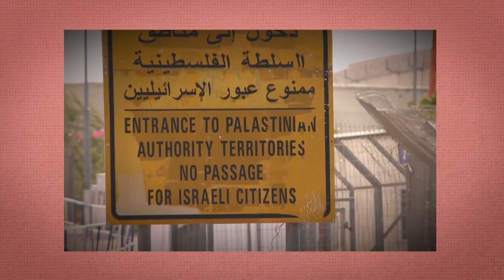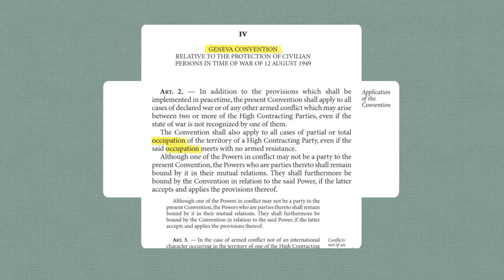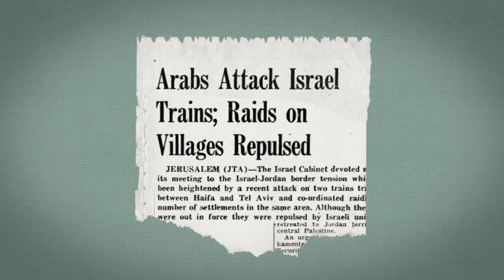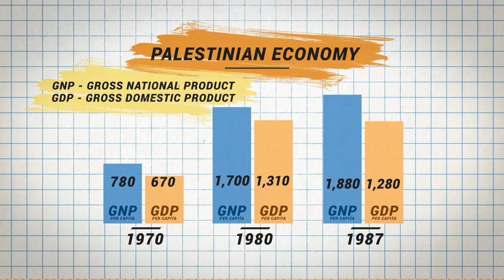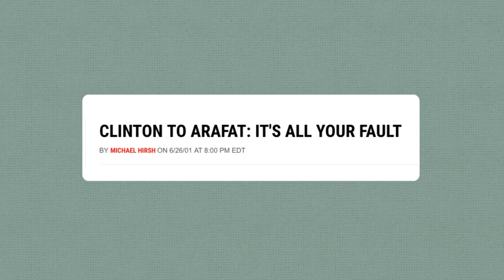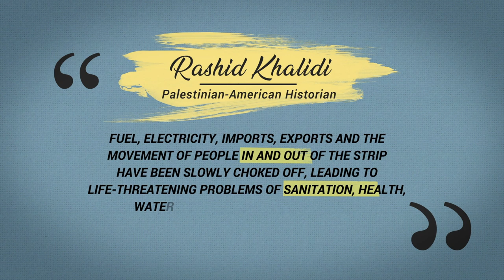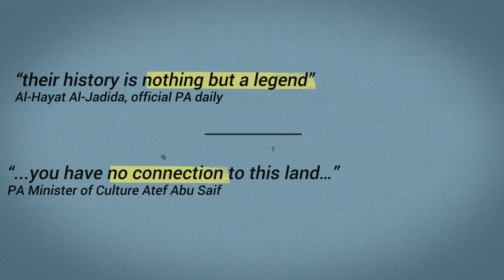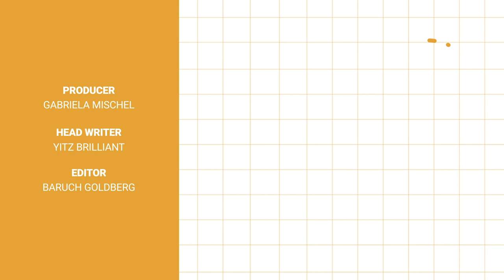Palestinians of the West Bank - Settlements Part 4 | History of Israel Explained | Unpacked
This week, we’re looking at the Israeli settlements from another angle: the Palestinian perspective.

We don’t (and can’t) speak for the Palestinians, and we’re not trying to tell their story. However, to unpack the settlements, we have to consider the Palestinian viewpoint.

To do so, we’re using facts compiled by various organizations and experts, along with first-hand accounts to get a better understanding.

We know you have a lot to say on this subject.

To share your thoughts on this week’s video, drop your reactions below.

Chapters
00:00 Intro
00:57 Recap of creation of the Settler Movement
01:43 What is The Occupation?
02:13 Israeli rejection of the term Occupation
02:27 What do Palestinians mean by the term Israeli Occupation?
03:16 Palestinian Fedayeen, freedom fighters against the Occupation
03:35 The Golden Occupation and economic growth
04:40 Palestinian nationalism, economic disparities, and settlement growth
05:15 Growing Palestinian violence and the First Intifada
05:58 Israeli checkpoints and restriction on freedom of movement
06:30 The 1993 Oslo Accords and recognition of Palestinian governing body
07:08 The 2000 Camp David Summit and the 2nd Intifada
07:48 The Israeli security barrier / Apartheid wall
08:27 Corruption, economic collapse, and loss of life in Gaza
10:10 Corruption, economic hardship and lack of water in the West Bank
10:37 Palestinian rejection of Jewish connection to the Land of Israel
10:56 Palestinian rejection of Israeli "land grab" in West Bank
11:49 Outro

Photo/Video Credit:
flickr/steve evans/daniel lono/Heinrich Boil Foundation Palestine & Jordan/hjl/chicago eye
GPO/Avi Ohayon/Moshe Milner/Steve Evans/Nati Harnik/Moshe Pridan/Yaacov Saar/Tsvika Israeli/Mark Neyman/Maggi Ayalon/Amos Ben Gershom/

THANK YOU TO OUR SUPPORTERS:

Executive Producers:
- Shevi Peters
- Adam Milstein

Platinum Level:
- Dr. Shmuel and Evelyn Katz

Silver Level:
- Melanie & Martin Glatt